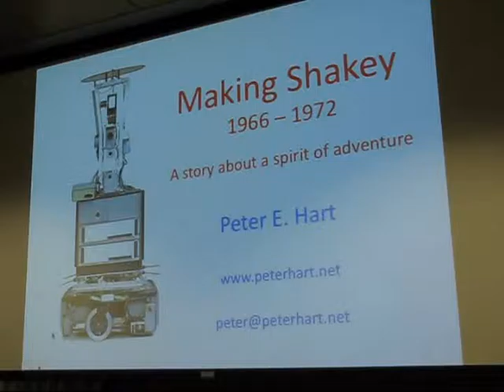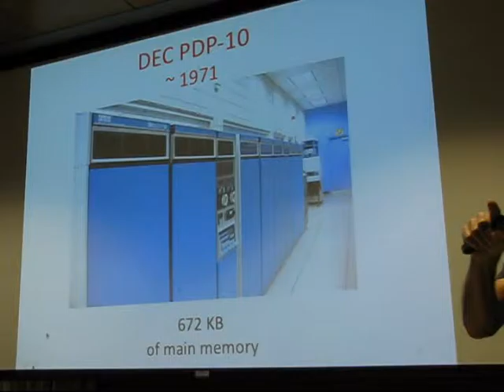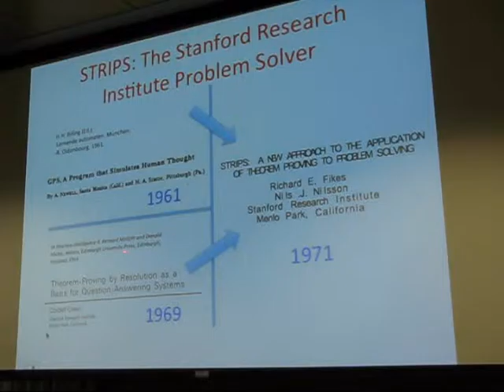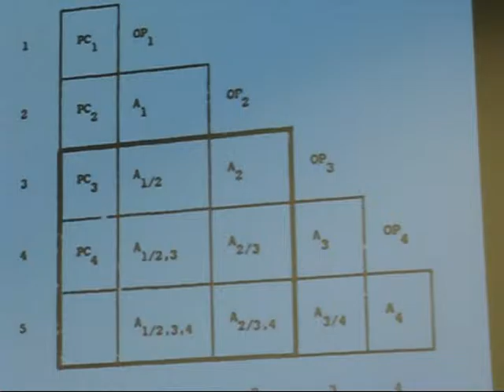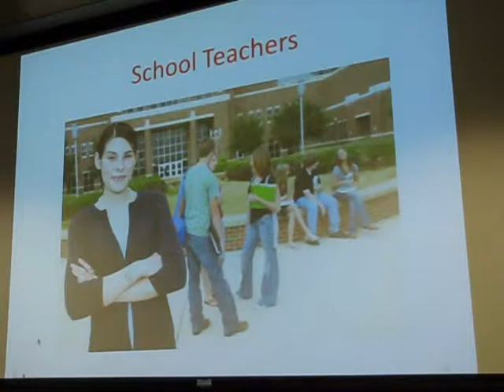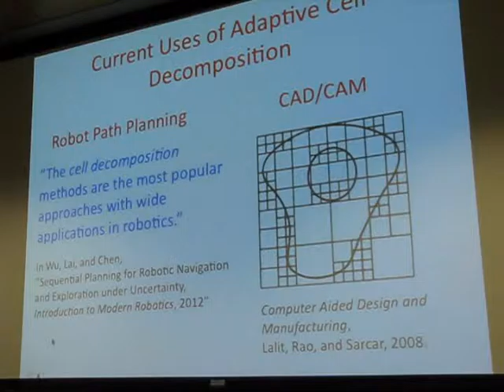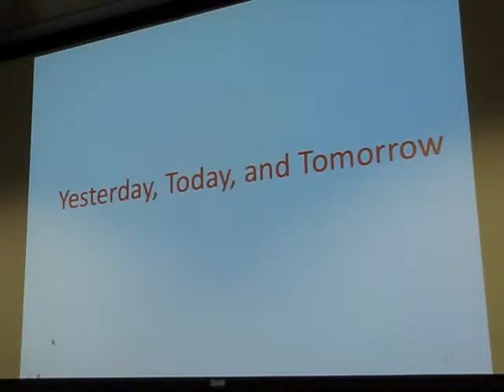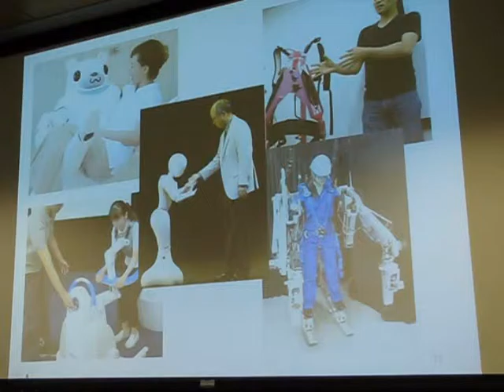Home Brew Robotics Club Meeting - Mar 2016 - Talk on Shakey by Peter Hart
Home Brew Robotics Club Meeting - Mar 2016 - Talk on Shakey by Peter Hart with emphasis on Shakey's impact on Robotics